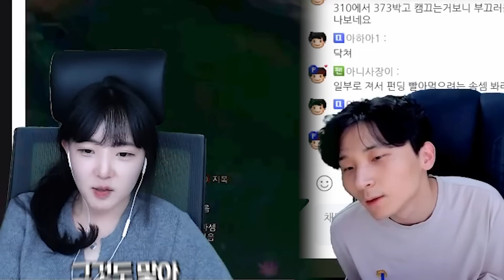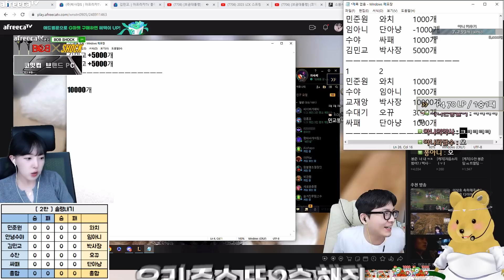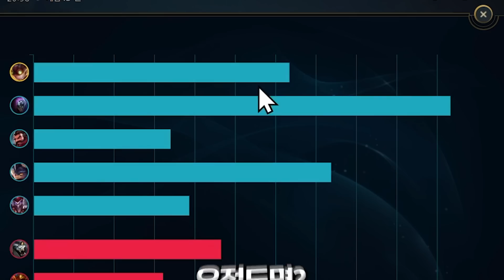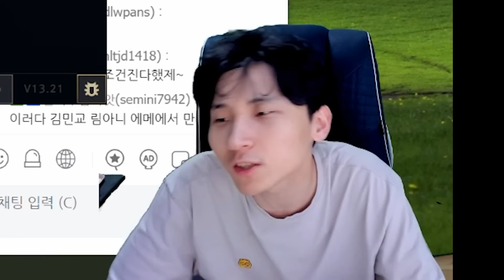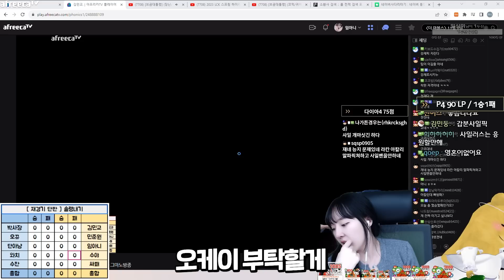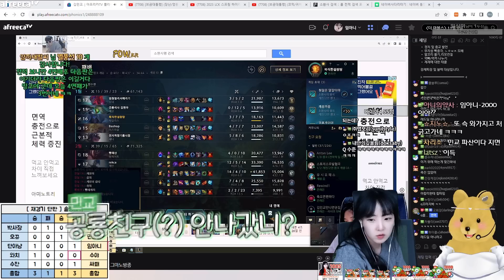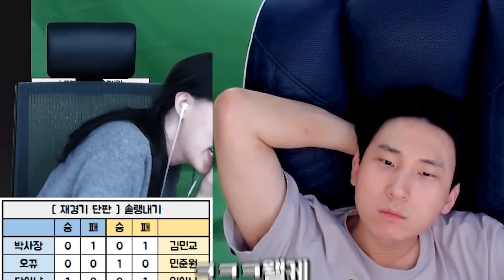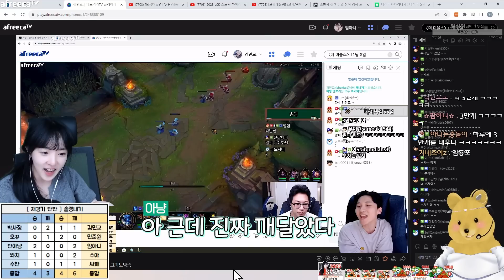솔랭내기 필패조합ㅋㅋㅋㅋ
예쁜 댓글 감사합니다💛